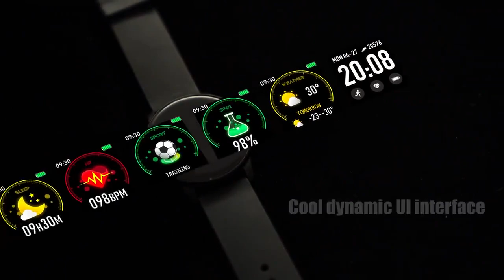1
KW19 Magic Women Smart watch Heart Rate Blood oxygen Sport Bluetooth Men Fitness Trakcer Smartwatch For Android IOS phone